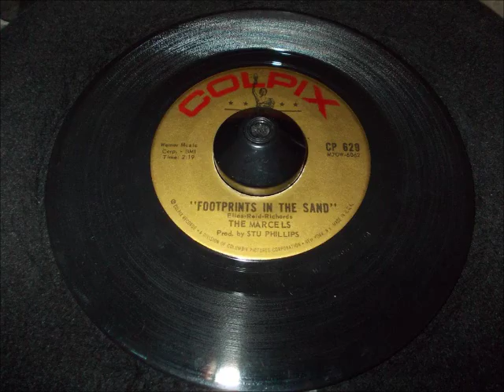The Marcels Footprints in the sand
R&B / Popcorn Shaker!